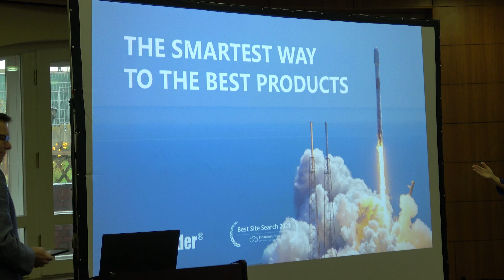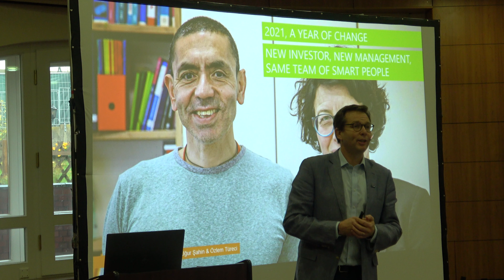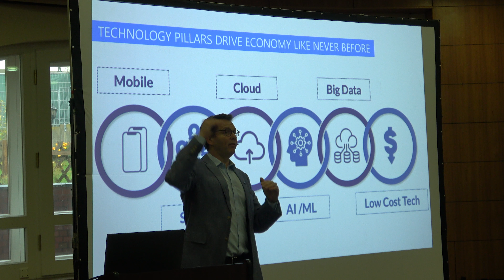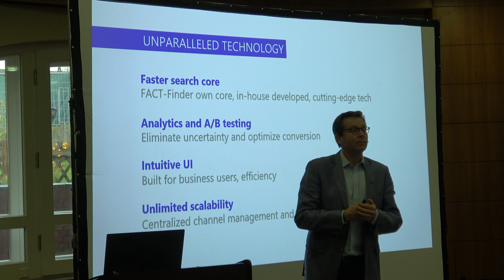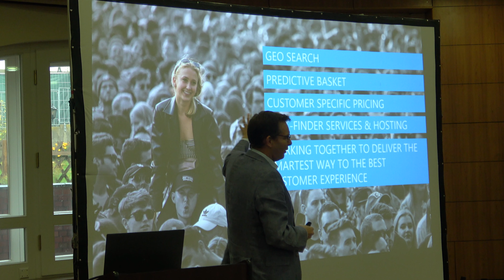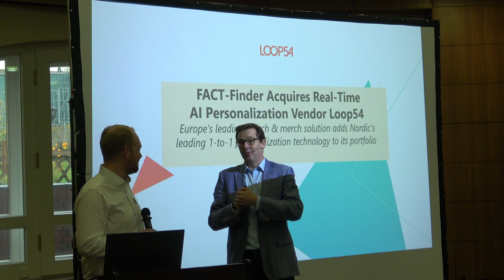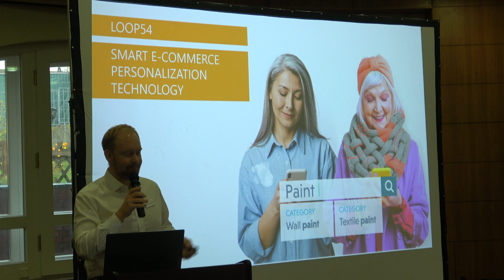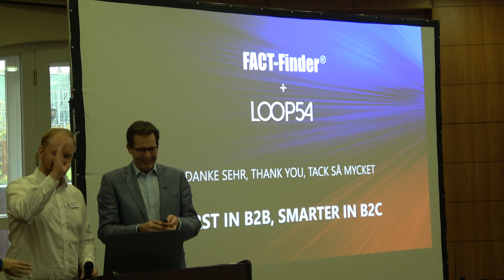FACT Now: Search - Convert - Grow | Emile Bloemen and Robin Mellstrand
Emile Bloemen (CEO at FACT-Finder) talks about current trends in E-Commerce as well as the aquisition of Swedish AI personalization vendor Loop54. He is joined by Robin Mellstrand (CEO at Loop54), who gives some insights into the way FACT-Finder and Loop54 will work together in the future.